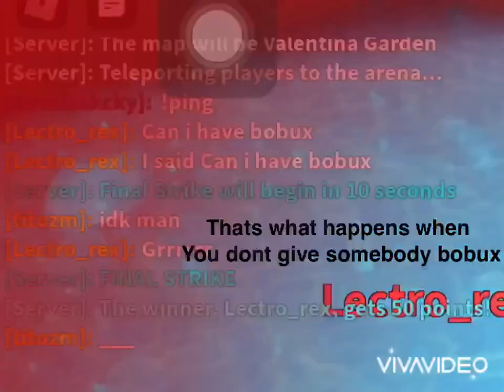When you don’t give somebody bobux | Roblox Critical Strike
Random moment lol